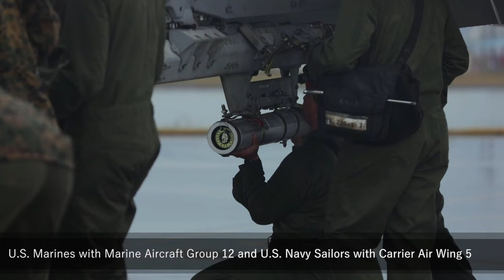Pacific On Fire! Watch MAG-12 and CVW-5 Unleash Incredible Destruction!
U.S. Marines with Marine Fighter Attack Squadron (VMFA) 242, and VMFA-115 prepare to conduct a, live-fire exercise, at Marine Corps Air Station Iwakuni, Japan, April 12, 2023.

Target Destroyed: MAG-12 and CVW-5 Execute Live Fire over the Pacific
JAPAN
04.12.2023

 Marines with MAG-12 and U.S. Navy Sailors with Carrier Air Wing 5 conducted a joint, live missile shoot over the Pacific to sustain their high-level of weapon proficiency, while serving as forward-postured aviation units in the Indo-Pacific region. (U.S. Marine Corps video by Lance Cpl. Chloe Johnson)

Film Credits: Video by Lance Cpl. Chloe Johnson
1st Marine Aircraft Wing